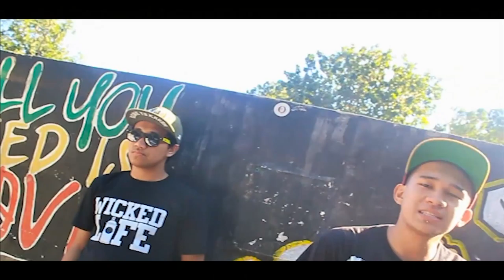JEKKPOT BATTALION ALLSTAR ( TRAILER )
MUNTINLUPA MOST AWAITED " ALLSTAR "

JEKKPOT BATTALION

TUNOG NG MUNTINLUPA

EX-BATTALION

BANKS SQUAD

G's SQUAD

RAP N RALPH HIP HOP CLOTHING

50 KILLAZ PRODUCTION

B CITY PRODUCTION

BOSX.1NE RECORDS
JACKPOT MUSIC
EX BATTALION ENTERTAINMENT

directed by: LOUIE RIVERA
asst.director: DARRYL BAUTISTA
editor / colorist: MARK ANDRADE